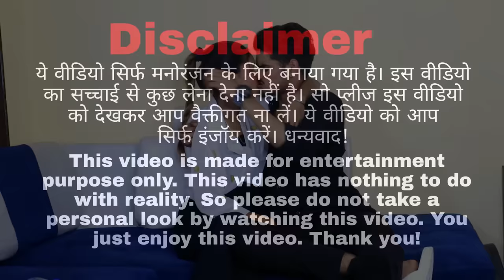Mene Ansh Ki Lips Cut Kardiye 😘❤ || Gone So Much Romantic || Real Kissing Prank || Nancy Rajput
i
ANd Guys Hmara New Channel hai .toh lag jao SHARE KRO apne friedns ke saath.